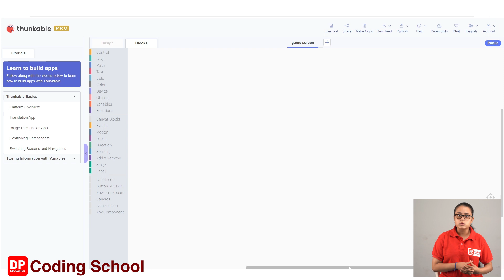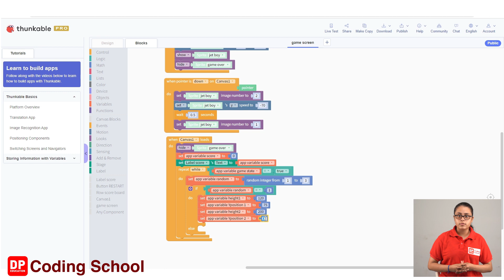5 Random integer එක 1 වන විට wall lower එක නිර්මාණය